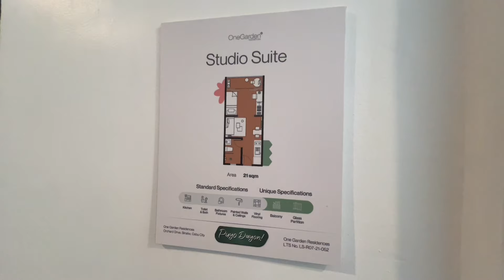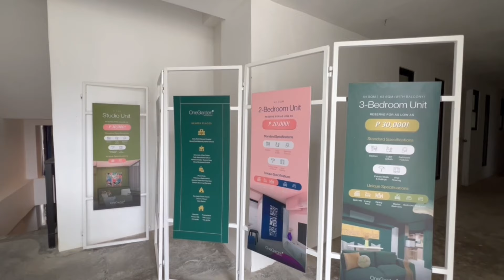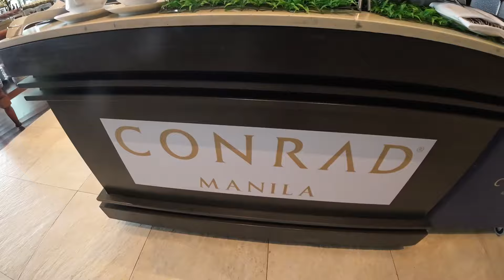One Garden Residences (Interior Styling Inspo) | Life Milestones | Brasserie on 3 at Conrad Hotel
More life updates! Come along as we check One Garden Residences in Cebu for interior decorating ideas for a studio, 3 Bedroom and 1 Bedroom Loft condo units.

Also my graduation weekend, yey! Some downtime with family to celebrate this milestone. Brasserie on 3 at Conrad Hotel is the perfect place for occasions like this :) not sponsored! Really good place and food.